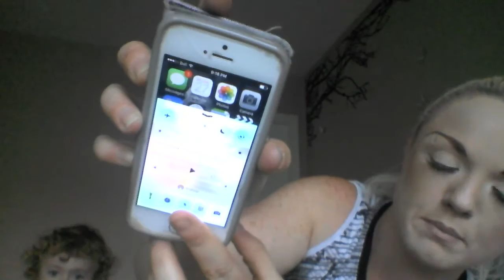Sleep better with Apples Night Shift app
Here is a quick video on how you can improve your sleep quality with a few simple hacks xo